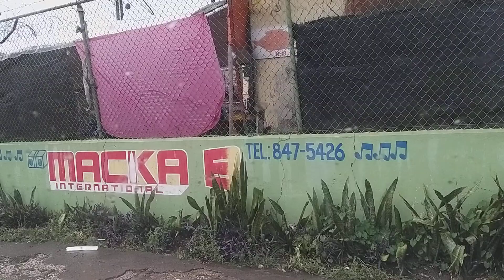MOLYNES ROAD FLOODED || RAIN DRIVE || Driving Molynes rd to Half Way Tree || Kingston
The aim is to review and showcase:
*New Developments
*New Construction
*Fun Places
*Best of Jamaica
*Traveling different areas of Jamaica
*House Reviews
*Car Reviews, etc.